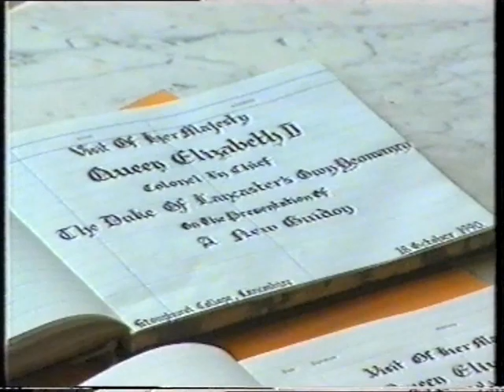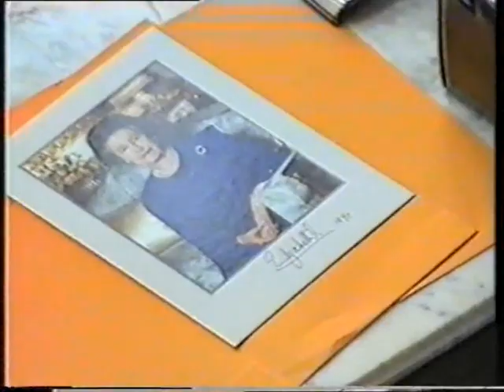THE DUKE OF LANCASTERS OWN YEOMANRY PRESENTATION OF A NEW GUIDON 480 588MB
PRESENTATION OF THE NEW GUIDON BY H.M THE QUEEN AT STONEYHURST  1990